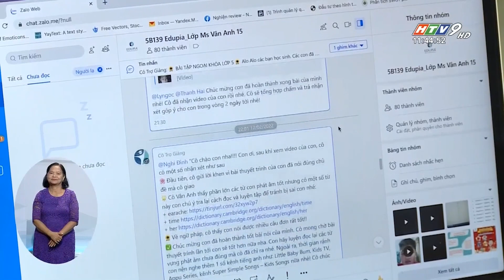HTV9 - Edupia chương trình Tiếng Anh online đầu tiên có thầy cô đồng hành theo sát tiến bộ của con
1. TIẾP CẬN PHƯƠNG PHÁP VÀ CHẤT LƯỢNG DẠY Ở TRƯỜNG QUỐC TẾ CHỈ 50K/THÁNG

2. PHÁT ÂM CHUẨN, GIAO TIẾP TỐT SAU 3 THÁNG

3. ĐẠT KẾT QUẢ CAO TRÊN LỚP

4. GIÁO VIÊN KIỂM TRA, THÔNG BÁO KẾT QUẢ HÀNG TUẦN CHO PHỤ HUYNH

5. CON TỰ GIÁC HỌC NHỜ ĐỒ HỌA HẤP DẪN, KẾT HỢP HỌC VÀ CHƠI

© Bản quyền thuộc về EDUPIA
Danh mục
Giáo dục